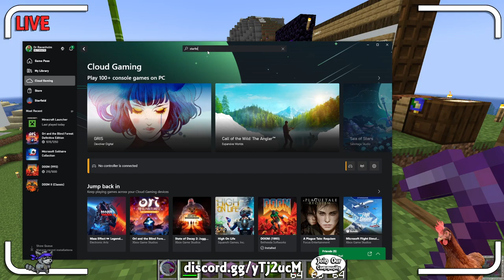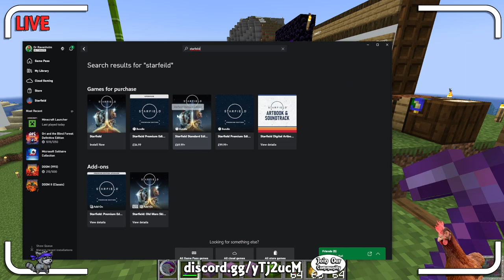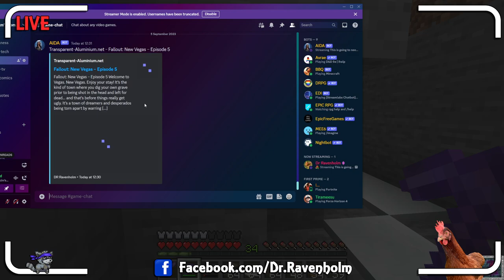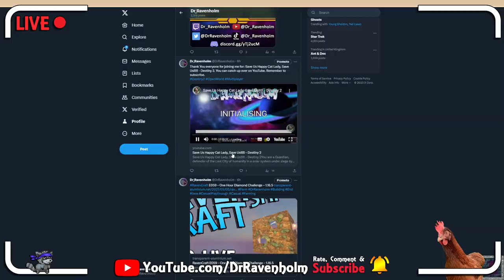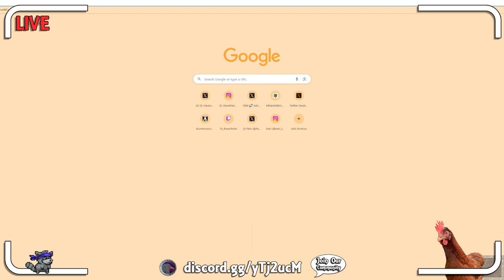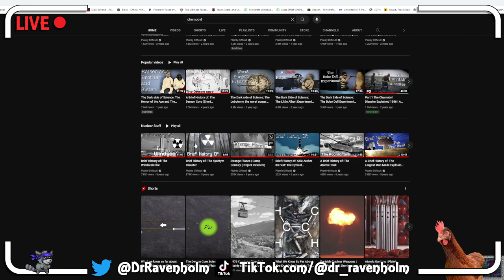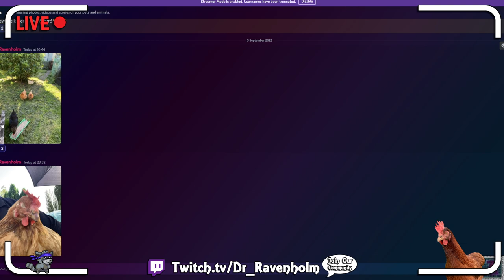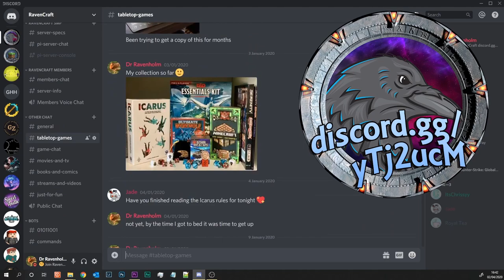This is going to need a lot of Concrete - RavenCraft E133 1.20.1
The Adventures of Dr Ravenholm, on the RavenCraft SMP Pi Server.

Chapters
00:00 - Loading
05:00 - Minecraft
02:20:45 - Thanks for Watching

Merch
Teespring

Music

Quiz Time, Marbles and Mini Games

Stream Notes
Game: 63
Opening: 11
Background: 2